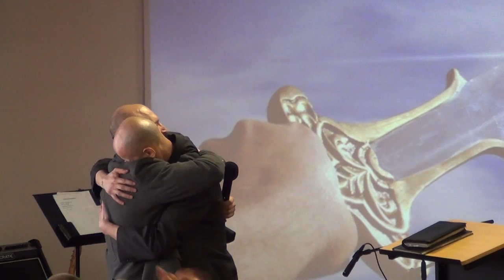KOŚCIÓŁ MOCY-ŚWIADECTWO UWOLNIENIA:Jacek Ostasiewicz(W-wa,12.03.2017r.)A.A.Cerońscy